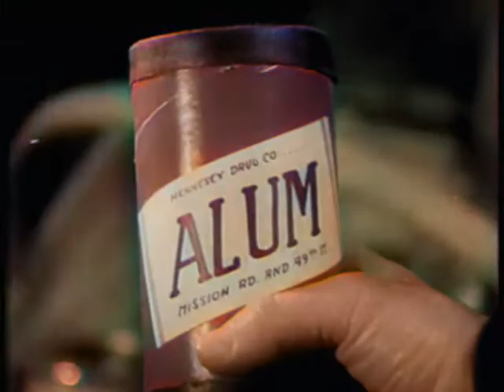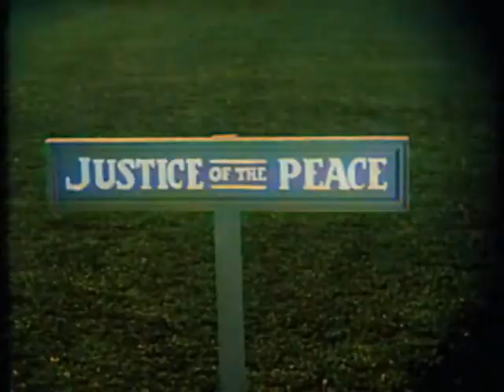The Bees' Buzz (1929) color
The Bees' Buzz is a 1929 American film directed by Mack Sennett.